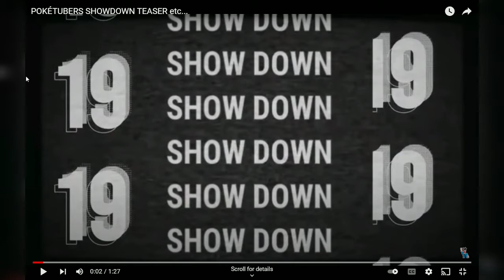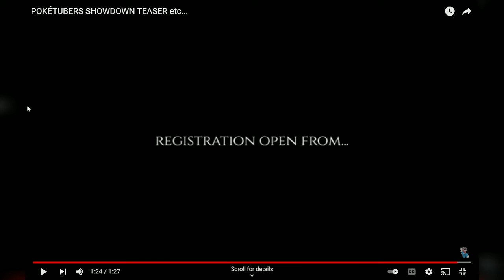poketubers showdown teaser reaction in Hindi by poke king